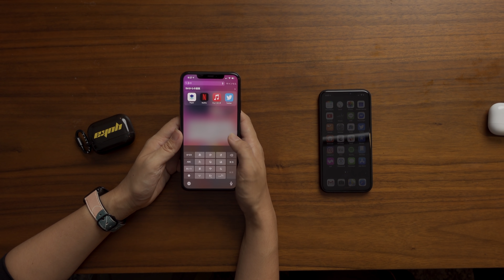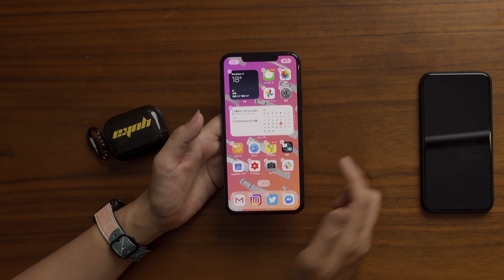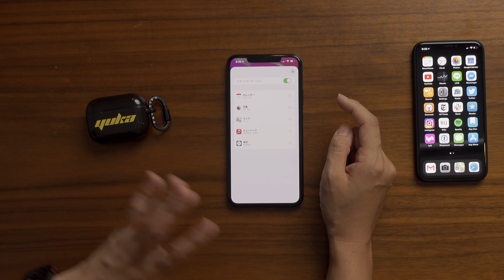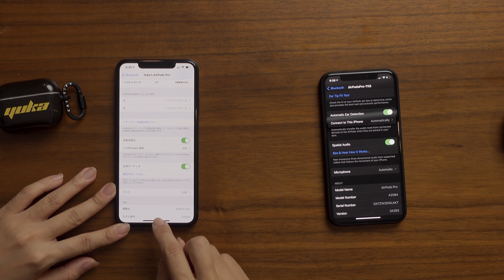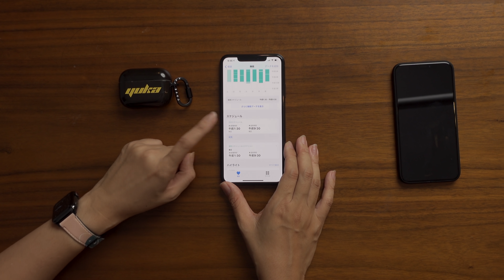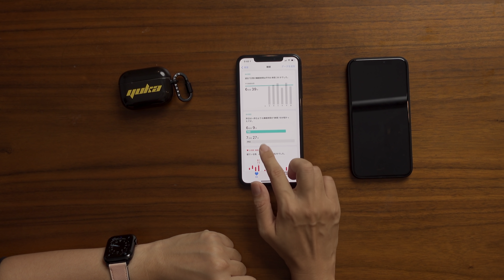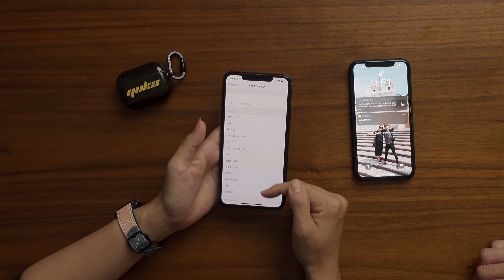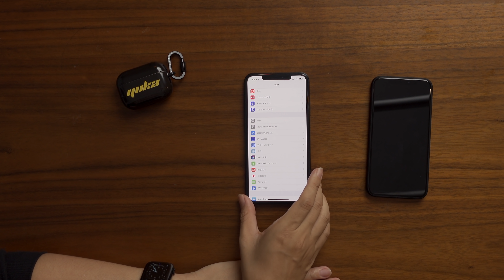【これだけは抑えとこ☝️】iOS14 のイチオシ機能5選📱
iOS14 にアップデートしたら試して欲しい、便利な機能や隠し機能を紹介します。
夫婦で全然違う使い方だけど、それぞれ便利に使えそう。

💡もくじ💡
00:00 イントロ
00:45 Takeshi のホームスクリーン愛について
　　(2年前じゃなくて4年前だったｗ)
03:01 iOS14 のホームスクリーン
08:47 空間オーディオ
13:21 睡眠関連のアップデート
16:49 背面タップ
20:29 前面カメラ

EOS R
EOS R につけてるレンズ
EOS R の EFレンズアダプター
ショットガンマイク

✨✨Music✨✨
このリンクから無料お試しできます！